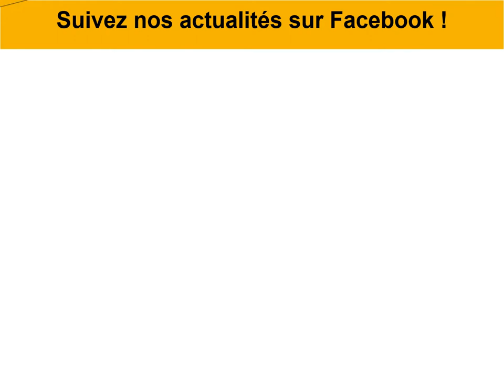Réf. 14317 - Maison ossature bois à Cernex - 5 pièces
Exclusivité : Maison ossature bois de 2011 construite sur terrain plat de 1206 mètres carrés. Elle se situe en plein centre du village et au calme. L'école se trouve à deux pas. Elle se compose au rez de chaussée d'une entrée donnant sur l'espace de vie avec cuisine équipée ouverte sur le salon séjour, d’un cellier et d'un WC visiteur. Vous profiterez d'un bureau très lumineux grâce à la verrière au style industriel.
L'étage se décline en un dégagement avec placards desservant trois chambres, un WC, une salle de bains avec douche et baignoire et une chambre avec dressing. Les combles sont aménageables. Nous avons apprécié la qualité et le choix des matériaux mais ce qui retient l'attention en visitant cette maison, c'est la luminosité constante. Un vrai coup de cœur.